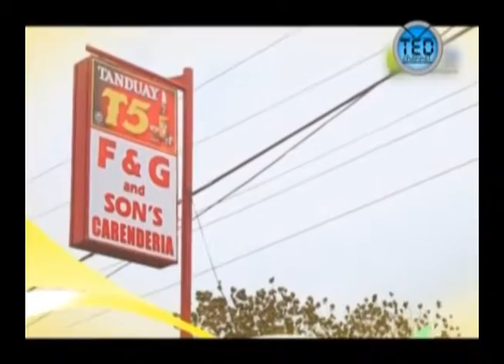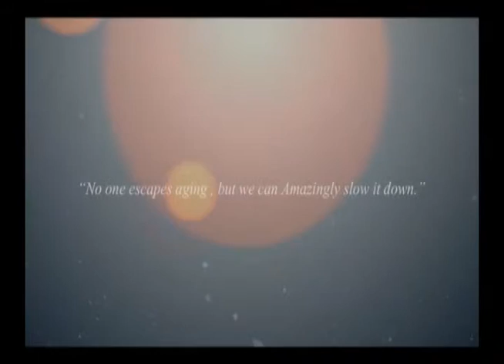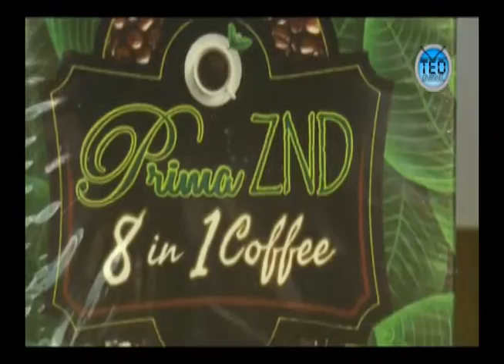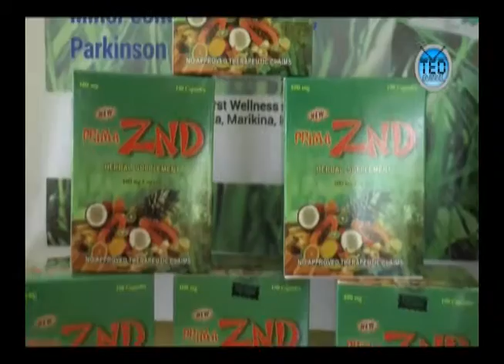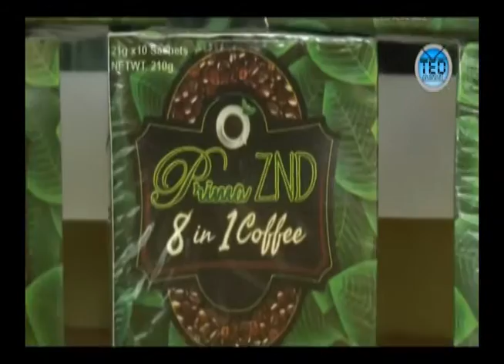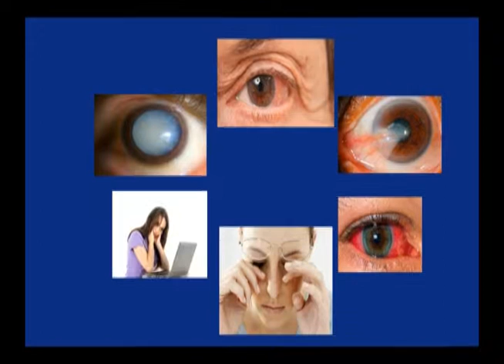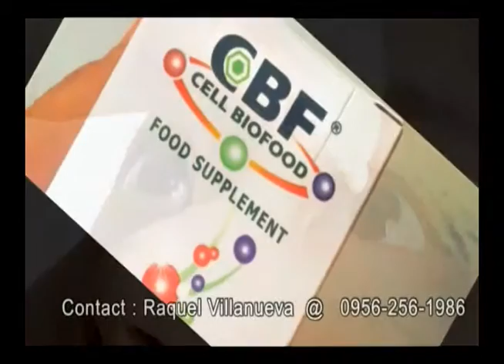RADYO ALERTO NOV 11, 2018